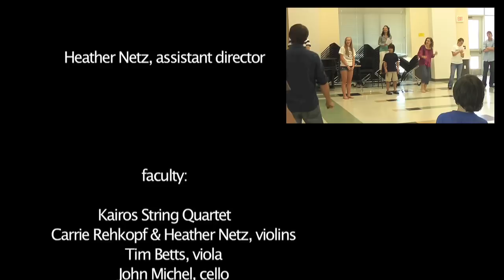CWU Kairos Chamber Music Lyceum (older)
An advanced chamber music workshop for an intimate group of serious high school and college level musicians, selected for their playing ability and desire to develop collaborative skills at Central Washington University.

Coachings and masterclasses from the Kairos Quartet:
  Carrie Rehkopf, Heather Netz, violins
  Timothy Betts, viola
  John Michel, cello

  Peter Longworth, piano

  Nikolas Caoile, Chamber Orchestra director

Mission:
To bring together inspiring professional musician/educators with emerging young artists in order to study and perform masterpieces of the chamber music repertoire and explore new works of broad appeal

To encourage young musicians to increase their commitment to serious music making, while at the same time broadening their interests so that they may relate to a large variety of people

To use classical music as an ameliorating force in the world